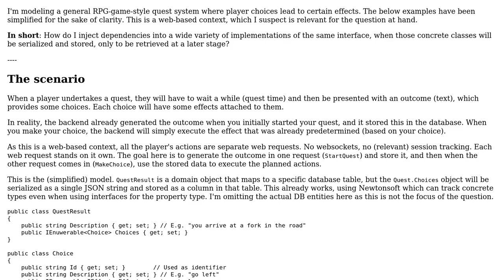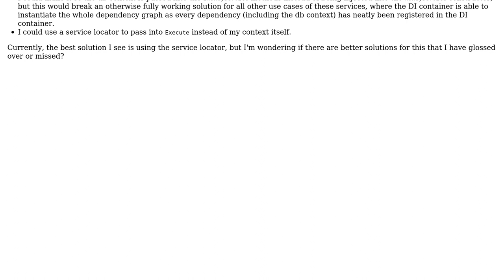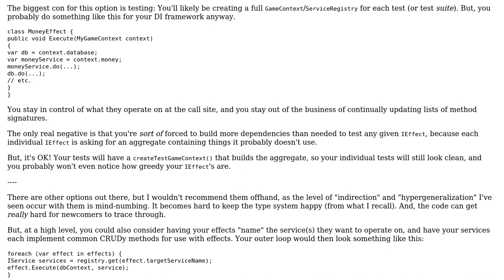Software Engineering: Dependency injection post-serialization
With thanks & praise to God, and with thanks to the many people who have made this project possible! You are responsible for your own actions.